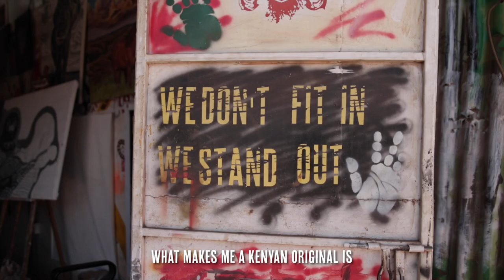THE KENYAN ORIGINALS SERIES - Peter Petrix (Visual Artist)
Meet Petrix Peter, a true Kenyan Original. He's a self taught visual artist based in Kibera with a flair for colour and a love for nuturing young artistic talent within his community. We worked with to design and spray paint barrels that we will use at our various distribution outlets.

Originally Kenyan.